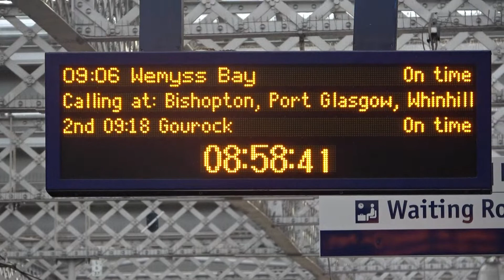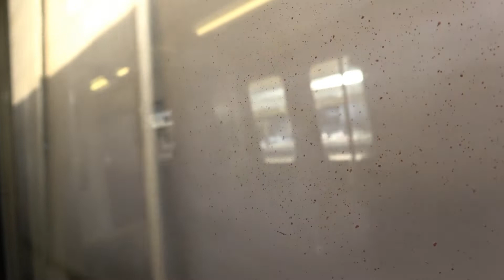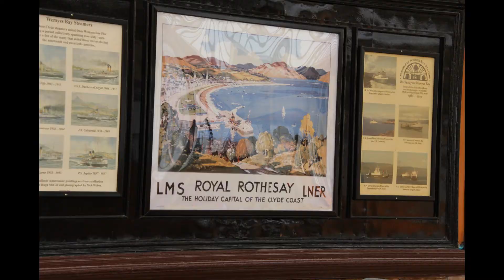Class 314s to Wemyss Bay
Scotland, September 2018 - I grabbed the opportunity to travel on some Class 314s, given that their days were numbered. This video shows some of these 40 year old EMUs on Inverclyde services to Gourock and Wemyss Bay (to the west of Glasgow).

Another wonderful memory for me was my short visit to Wemyss Bay station, and I have included some photos of my time there.  It is one of the most beautiful stations in the UK, in my opinion, and well worth a visit.

Drop a comment if you would like to see the full journey to Wemyss Bay (or at least Paisley Gilmour Street to Wemyss Bay).